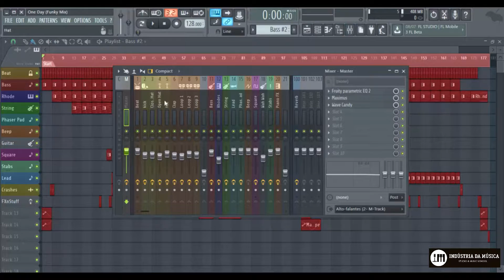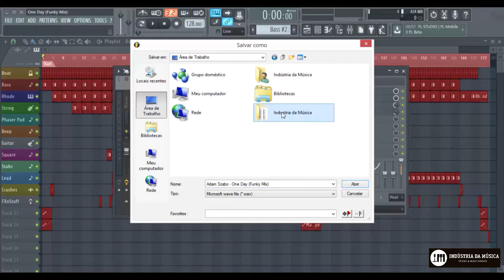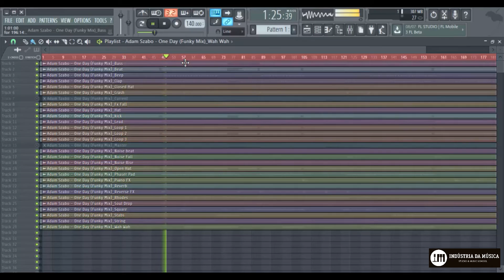FL Studio - #2 Split Mixer Tracks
A função de “Split Mixer Tracks” se baseia em se extrair todo o seu projeto em audio para você começar uma sessão de mixagem, ou até mesmo quando você está fazendo uma "Collab" com alguém. Ela é uma excelente opção para a troca de arquivos.

Essa técnica consiste em extrair todos os múltiplos canais que passam pelo output de cada canal do mixer e criar um arquivo em .wav separado para cada um deles.

No video a seguir mostro para vocês como fazer esta técnica na prática de maneira rápida e simples, levando poucos minutos para habilitar.